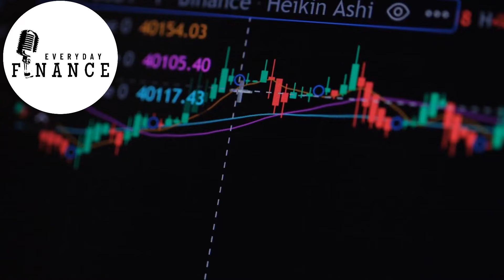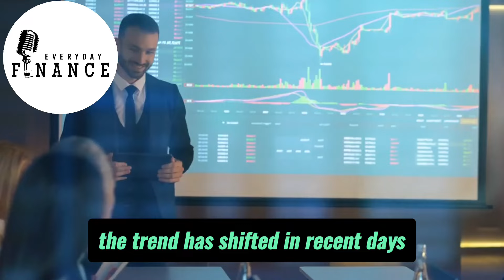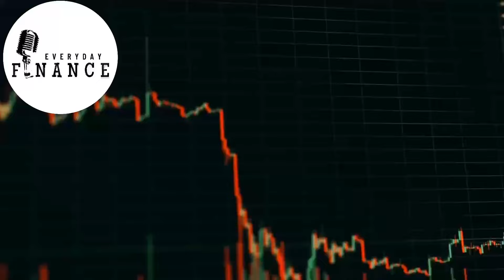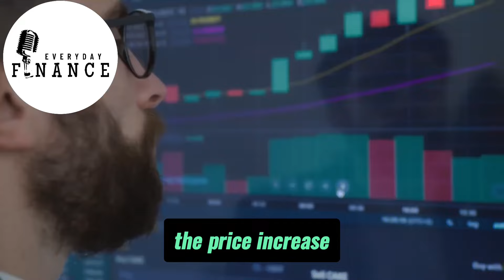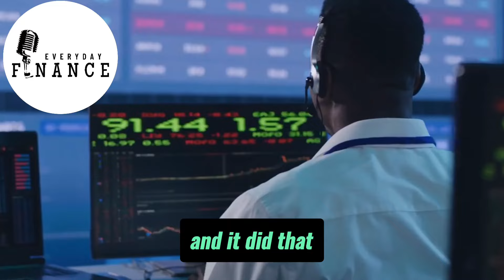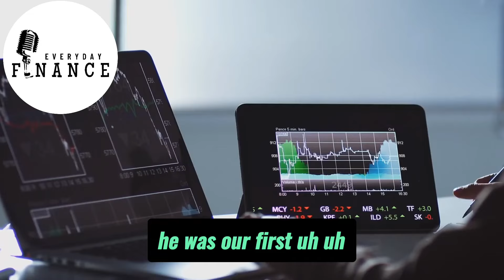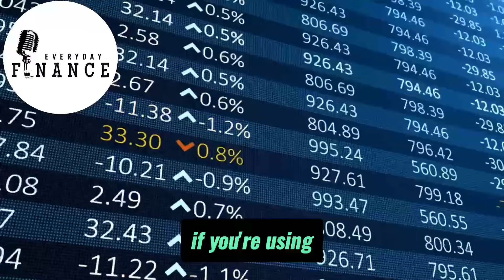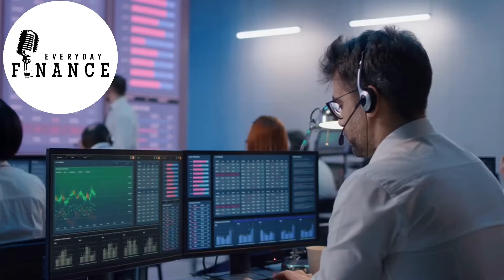"Biggest Bitcoin Opportunity For Your Life" - Cathie Wood Bitcoin Interview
Credits:

Title: The Coming Bitcoin Surge w/ Cathie Wood | EP #88
Channel: Peter H. Diamandis